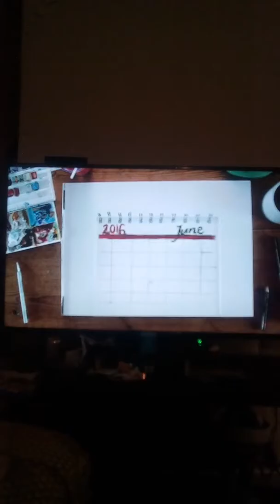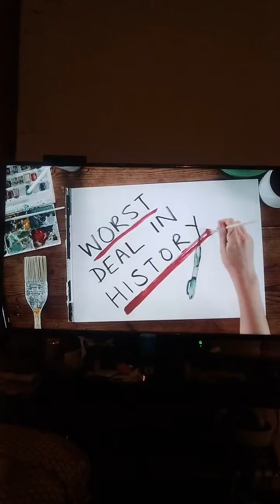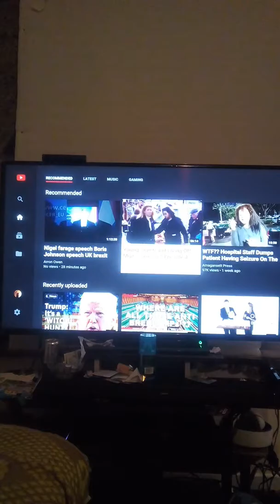Nigel farage in mudstone labour would fool in more immigrants and they can vote UK England Britain